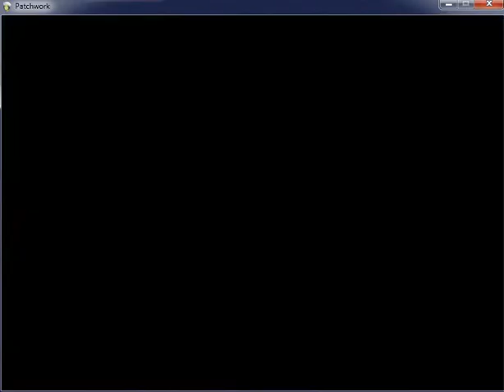Patchwork Ep 1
decided to finaly play this game after a month of having it and not doing anything with it.
turned out to be quite a nice game.